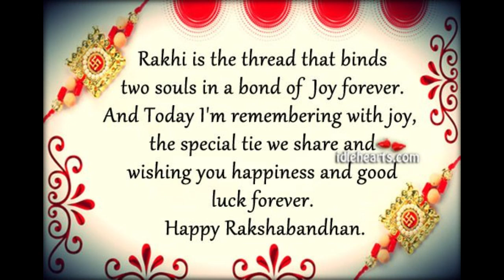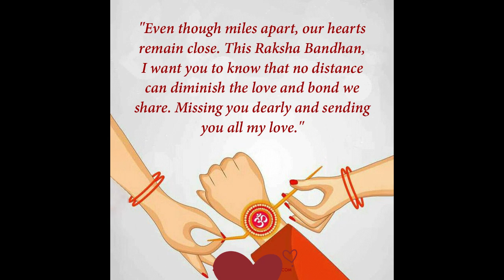⚜️RAKSHA BANDHAN Special💗⚜️ || रक्षा बंधन |Unbreakable Bond between Brother & Sister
Raksha Bandhan translates to "the bond of protection," symbolizing the love and duty between brothers and sisters. It is celebrated on the last day of the lunar month of Shravan, typically in August. Indian festival that honors the love and obligation of brothers and sisters. While the celebration has traditionally focused on biological siblings, it has expanded to recognize other brother-sister ties, such as those between relatives and close friends. Raksha Bandhan is more than a traditional event; it represents the enduring links of love, protection, and unity. Its relevance extends beyond familial bonds, as it promotes cultural diversity and social harmony. Raksha Bandhan, whether through the tying of a simple thread or the fulfillment of ancient pledges, is a poignant reminder of the values that unite us. As the celebration continues to be honored around the world, it demonstrates the universal attraction of love and protection in human relationships.